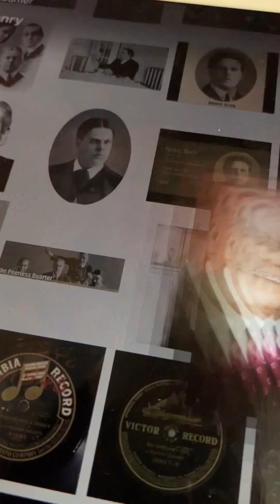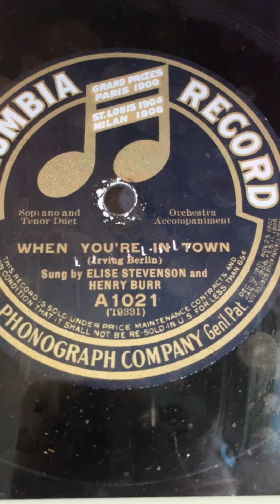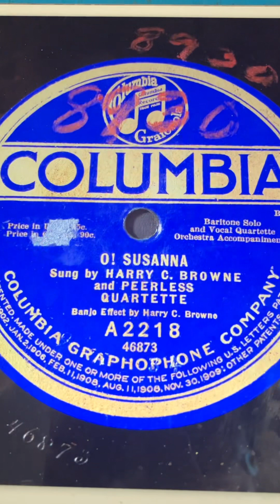You're making a miser of me Henry Burr 1919